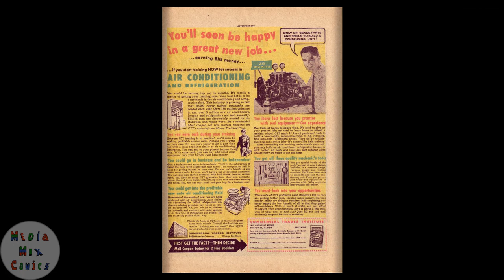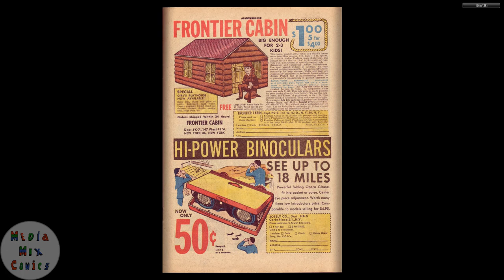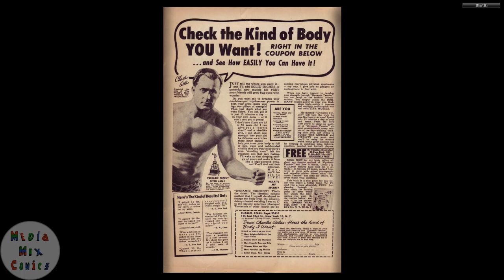GI Combat #084 DC Comics